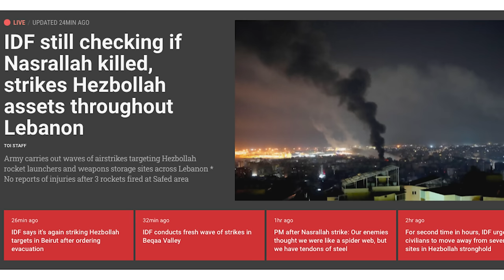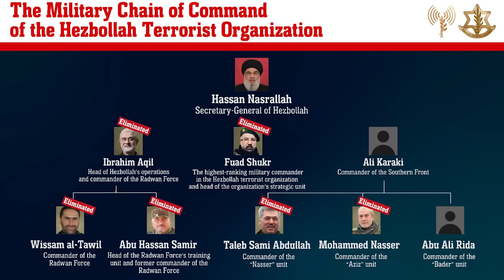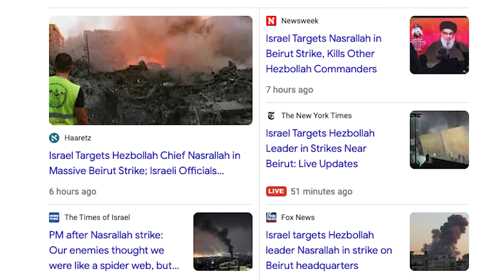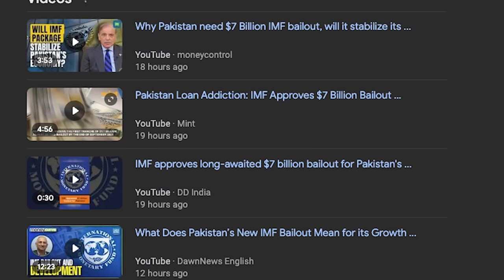கொடூரமாக கொல்லப்பட்ட நஸ்ரல்லாஹ் | Big Victory for Israel | Nazrallah Attack in Beirut | Tamil | SKA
Israel's Secret Hezbollah Strike: Nasrallah Killed? Lebanon in Ruins, Sinwar Targeted! | Iran and Hezbollah Devastated

Description: Hi friends, it's SKA here, and today we dive deep into one of the most explosive developments in the Middle East! 🇮🇱💥 Lebanon is in chaos as Hezbollah’s stronghold crumbles! There are growing reports that Nasrallah, Hezbollah’s feared leader, may have been killed in a powerful Israeli attack. 🚨 Is this the end for Hezbollah? What exactly happened in the largest IDF strike on Lebanese soil?

From Hezbollah's secret commanders being wiped out in Beirut to Iran’s desperation as Israel’s powerful IDF and Mossad operations unfold, we cover it all! But that’s not all—Hamas’ leader Sinwar might also be in Israel’s crosshairs. With precise intel and surgical strikes, Israel’s military strength is unmatched, and Macron’s confused stance adds another layer to the region’s complexities.

And don't miss the hilarious twist at the end where Pakistan’s economic blunders take center stage—Rajnath Singh’s sharp jab at Pakistan over its IMF bailout request is both shocking and comical! 🤣

🔴 Key Topics Covered:
- Nasrallah's rumored death in a massive IDF strike in Lebanon.
- How Hezbollah commanders were planning an Oct. 7-style invasion before being eliminated.
- The incredible success of Mossad’s intelligence operations.
- Hezbollah's top weapons, secrets, and plans destroyed by Israel's attacks.
- The role of Iran and its dwindling influence in Lebanon.
- The impact of Macron’s failed diplomacy and France’s confused position.
- Hamas leader Sinwar's fate after Israel’s continuous airstrikes.
- Pakistan’s IMF bailout request and the viral Rajnath Singh comment that left everyone laughing!

Keep watching to stay informed on global defense strategies and political developments! 🌍🚀